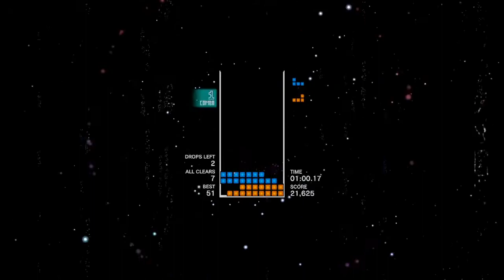52 Perfect Clears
Tied rank 6 worldwide (rank 19 untied) in Tetris Effect All Clear!